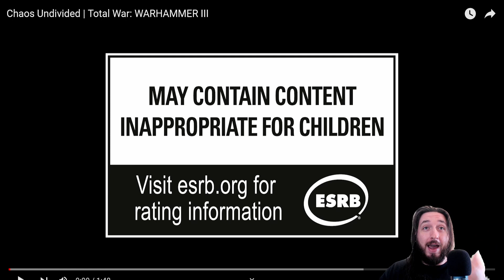eGregious reacts to Chaos Undivided! Custom Daemon Princes galore!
Chaos Undivided trailer just dropped! Let's have a wee look!